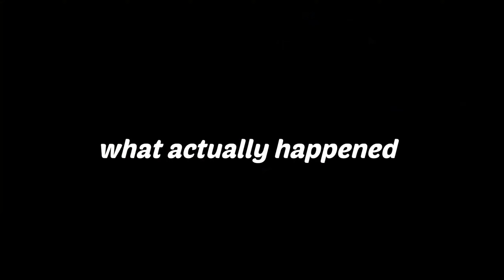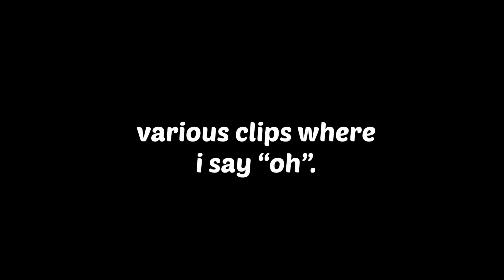This is What 1000+ Hours in Rocket League Looks Like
As of uploading I have 1,174 hours. Help.